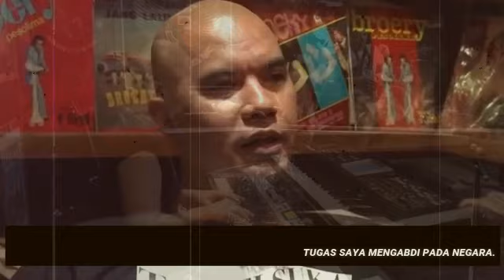AHMAD DHANI:SAYA AKAN LAW4N MEREKA YG MER3M3HKAN AGAMA,TERMASUK JERINX